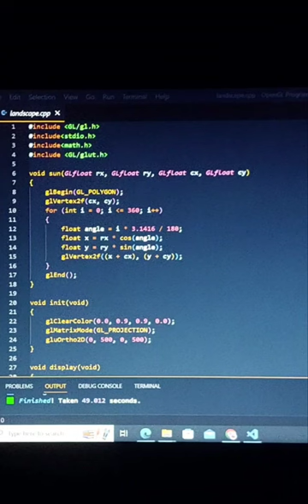Computer Graphics Project using OpenGL C++ | Simple Demo Project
Hey guys!
This is a village scenery project using opengl c++ in computer graphics.

Happy Coding! 😃

Conputer graphics project
opelGL Glut
C++ programming
opengl project